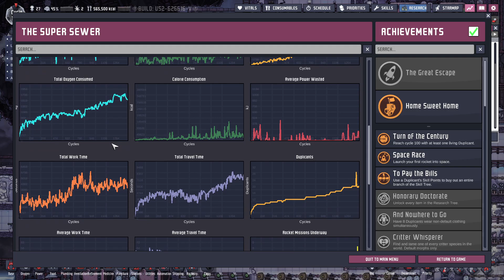Oxygen Not Included (EP-233)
S P A C E ! ! ! ! ! ! ! ! ! !